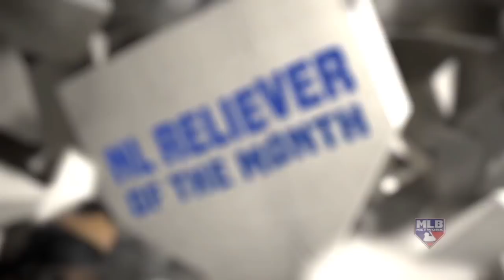Brad Hand is the NL Reliever of the Month of May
Brad Hand appeared in 13 games, converting each of his 11 save opportunities, to claim his second NL Reliever of the Month Award